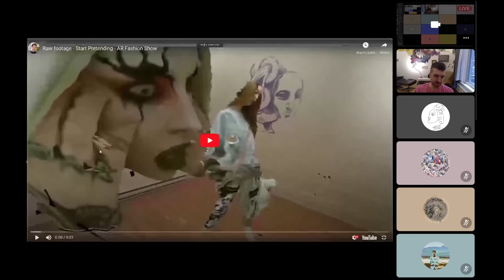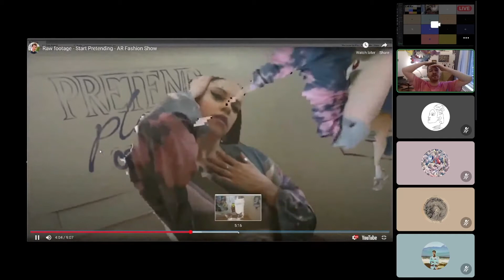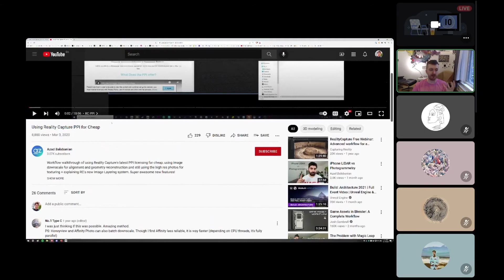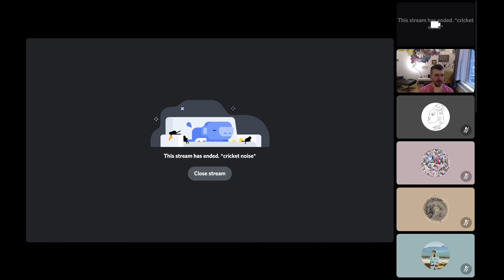Class 22: VR & AR with Sam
Sam Arsenault-Brassard gives an extremely helpful talk on VR and AR- answering any questions the residents had on the topic.